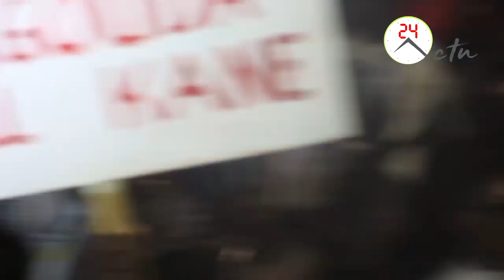Présidentielles 2019/ Touba- Mbacke / Madicke Niang pour "un Senegal prospere, stable et bien gere